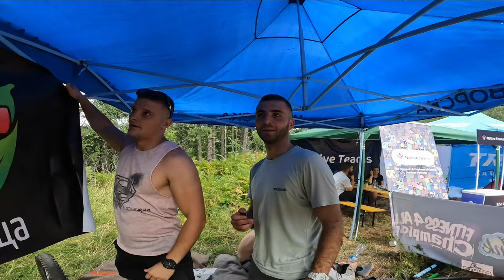PELISTER DOWNHILL CUP 10 ll JUBILEJNO VLOGIRAME SO BOBAN MITRESKI ll COLLABORATION @bikechannel7562 !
- TRAINING DAY
- QUALIFICATION DAY
- RACE DAY ONLY MACEDONIANS
- LEO ON THE TRAIL
SKYRIDERS TEAM
GOLEM POZDRAV DO EKIPATA NA EXTREME BIKE ZA ORGANIZACIJATA